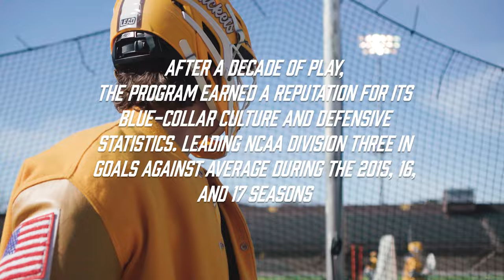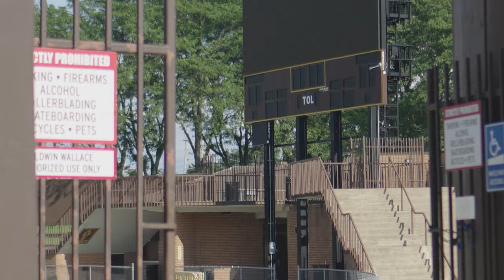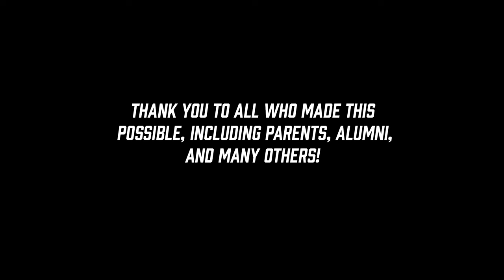Of Grit and Gold | A Story Of Chasing Greatness and Defining Legacy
Follow along with the Yellow Jackets of Baldwin Wallace as they chase greatness in their 2023 Division 3 Lacrosse campaign.